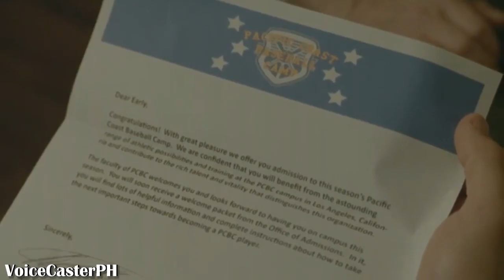VLOG 3 : VO for TV Plugs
VO Recording for TV with VoiceCasterPH

Creativoices Productions